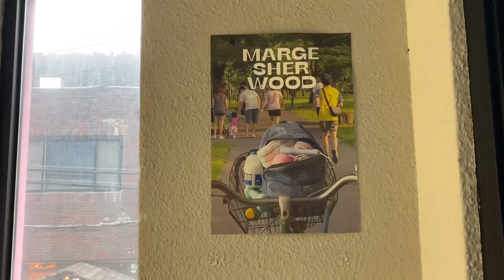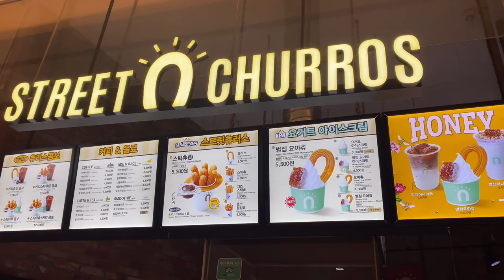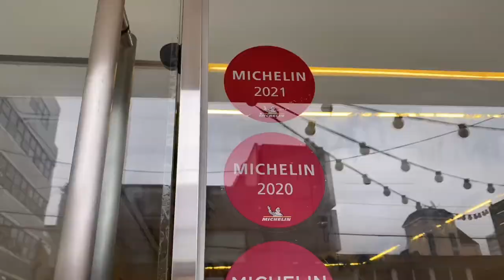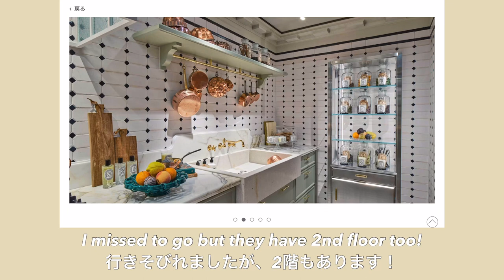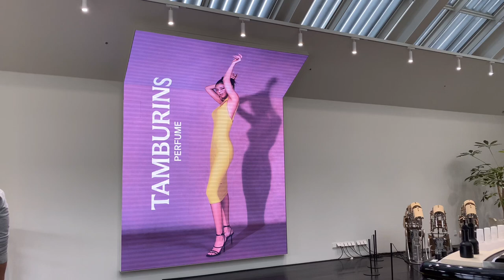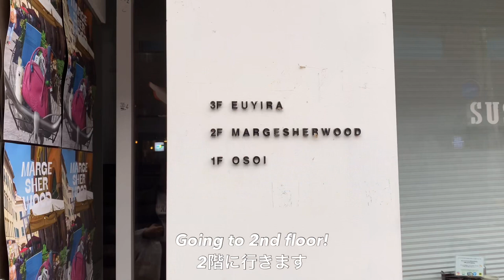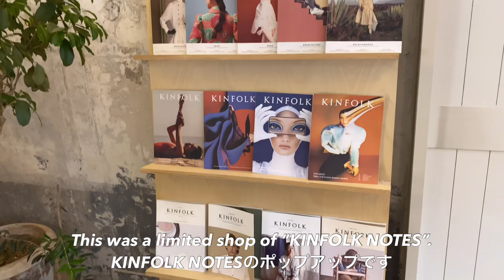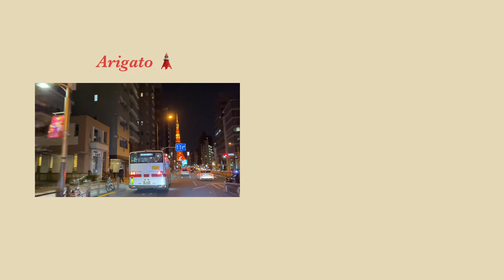TREND in SEOUL / travel vlog / solo / with bf / Seongsu /Lotte World Mall / gentle monster / library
This video is about trip to Seoul, Volume 2 !!
If you haven't checked my previous videos, please do  ♡

In this vlog, I visited trendy spots where my local Korean friend recommended :)

Intercontinental Seoul COEX（インターコンチネンタルソウルCOEX）

Mr. Ahn's Craft Makgeolli

00:00 Opening
00:58 Intercontinental Seoul COEX
02:24 Sunset at Bongeunsa
03:23 Lotte world mall
06:27 Ganjang Gejang Lunch
09:50 Garosgil - boutique and coffee
11:39 Dosan - gentle monster & tamburins
15:02 Dosan - cafe Dalmatian
16:22 MARGE SHER WOOD
17:27 Seongsu - trendy spot!
20:31 Starfield Library
21:35 Mr. Ahn's Craft Makgeolli
23:38 ending